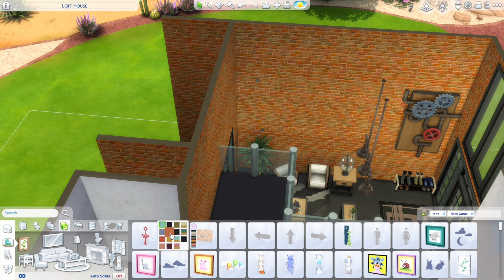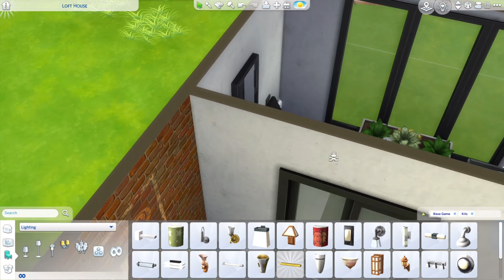บ้านที่ไม่สุกหน่ะ เพราะมันดิบ 🏡 The Sims 4 Industrial Loft House No CC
บ้านชื่อ Industrial Loft House